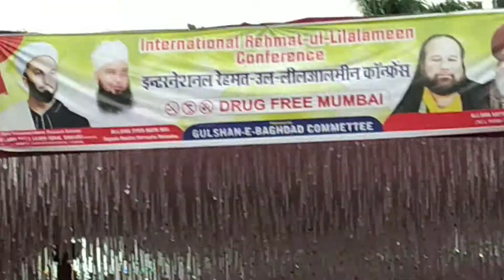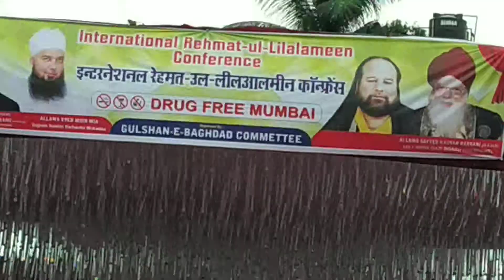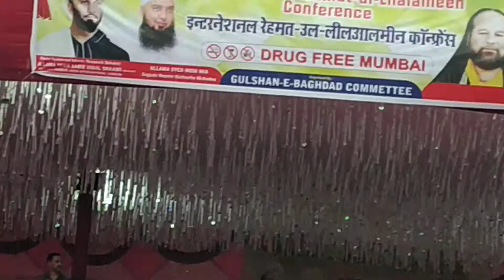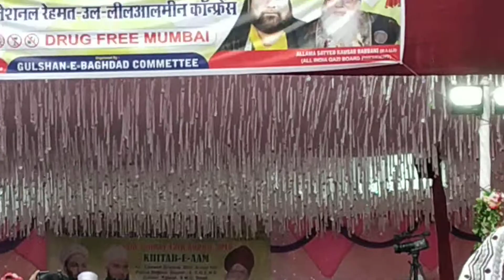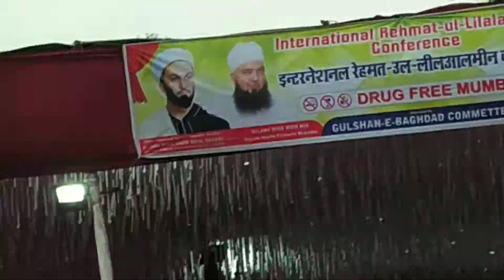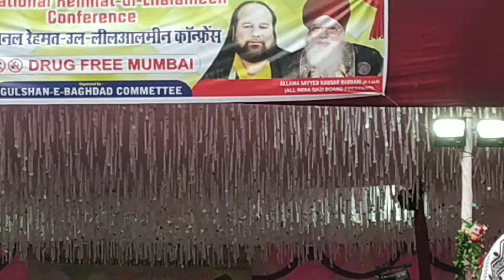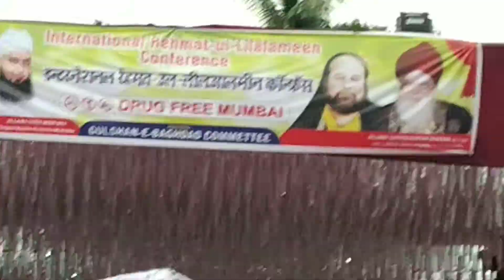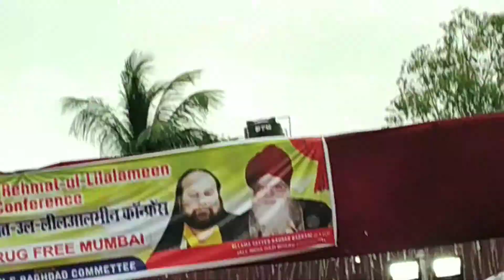Allama peer saqib iqbal shaami 2018 k best bayan